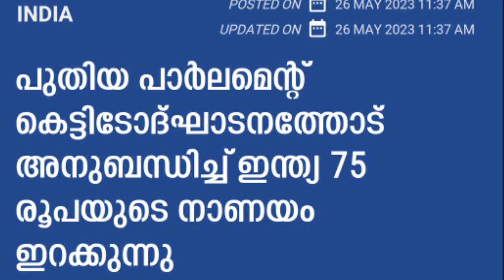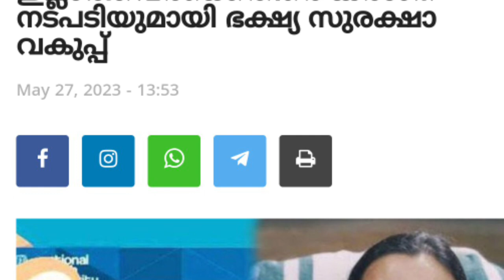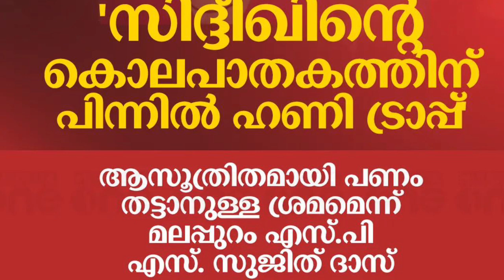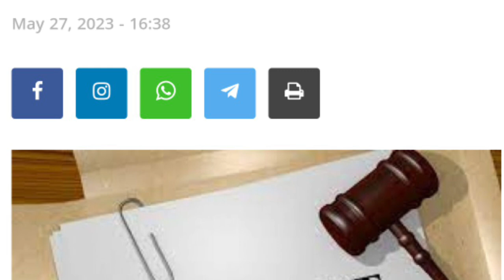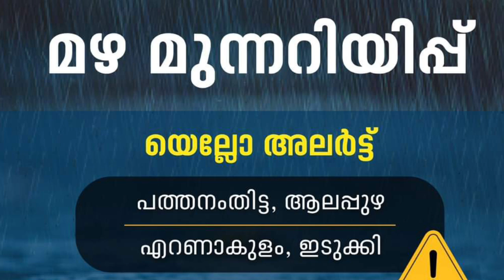daily update 28/5/2023,പാർലമെന്റ് ഉദ്ഘാടനം, പുതിയ രൂപ,പുതിയ സ്വർണ്ണ നിയമം,144 പ്രഖ്യാപിച്ചു